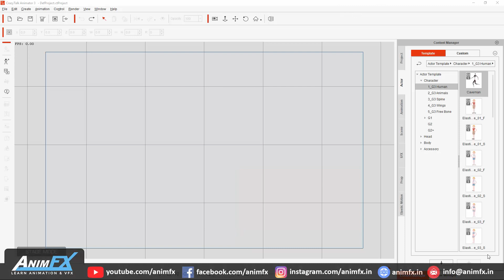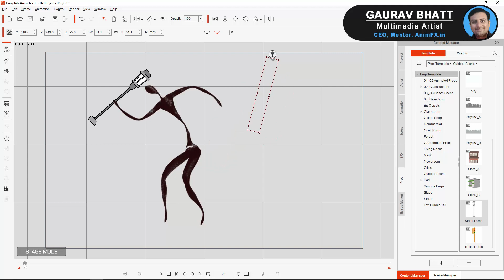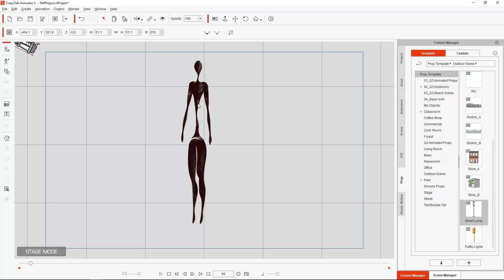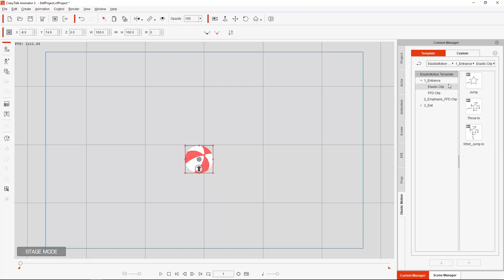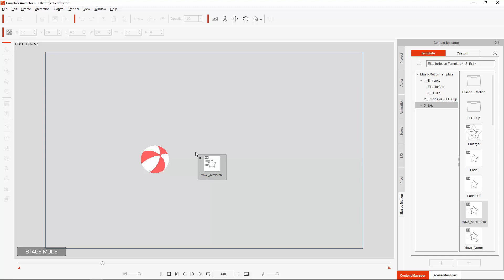Crazy Talk Animator 3 Tutorial in Hindi | 07 Object Link, Elastic Motion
Hello Friends , in this video we are link objects with our characters, and i explain how to use elastic motion in our objects and animate them, i hope like this video , please share and subscribe for more videos,

सिर्फ एक फोटो से बोलने वाला वीडियो कैसे बनाएँ,
how to make animation from picture crazytalk,
create talking characters from photos,
how to create animation videos easily- in hindi,
create animated series for youtube in crazytalk animator 3 download,
learn animation for youtube with crazytalk animator 3 course,
2d animation free course in hindi,
how to learn 2d animation in hindi,